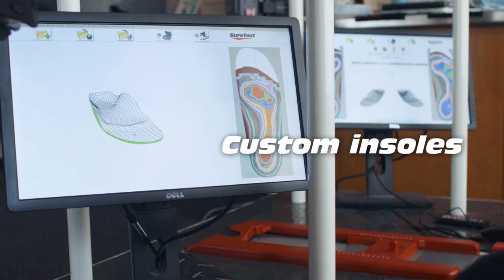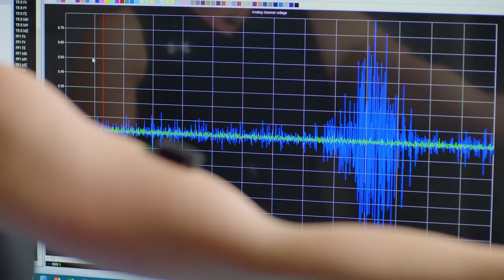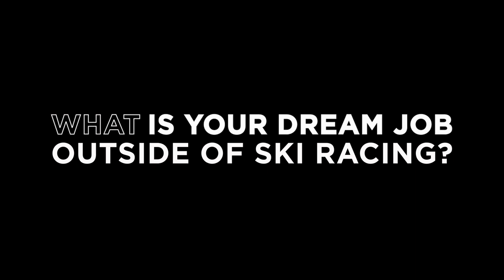SNOWMOTION 2023 Episode 1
SnowMotion host and former U.S. Ski Team racer, Brenda Buglione, kicks off the season with an all-new episode. Brenda rides up the chairlift with Olympian Bella Wright, shares a skip tip on arm position, looks back at her first time ice climbing, and shows us a leg circuit to prepare for the ski season.